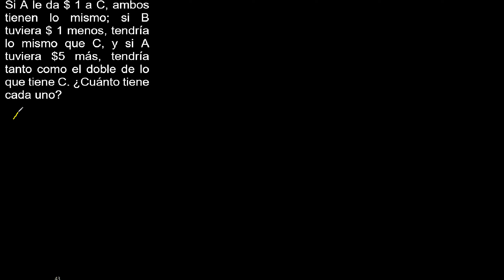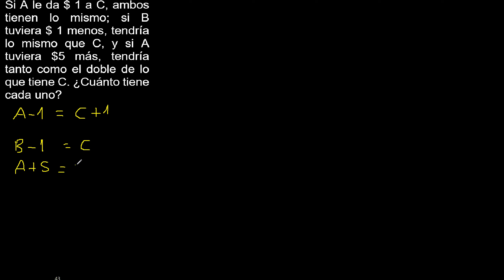Si A le da $ 1 a C ambos tienen lo mismo si B tuviera $ 1 menos tendría lo mismo que C y si A tuvier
Si A le da $ 1 a C, ambos tienen lo mismo; si B tuviera $ 1 menos, tendría lo mismo que C, y si A tuviera $5 más, tendría tanto como el doble de lo que tiene C. ¿Cuánto tiene cada uno?